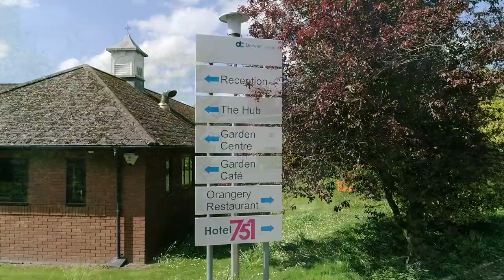Welcome Video V1 0